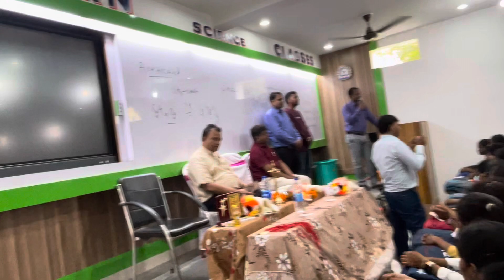Best Motivation from Dr.Ajeet Kumar sharma ( Karyapalk padhadhikari Mirganj and Hathua Nagar pancha.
Modern science classes me Students logo ko  Mirganj Nagar Parisad & Hathua Nagar panchayat ke Karyapaalak Padadhikari Dr. Ajit 𝑲𝒖𝒎𝒂𝒓 Sharma best motivation speech dete huwe!!!